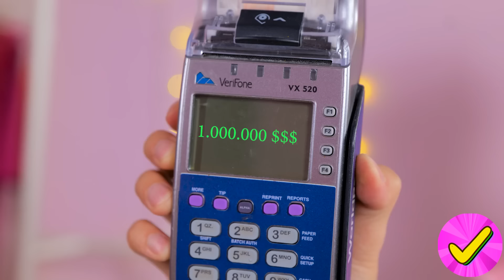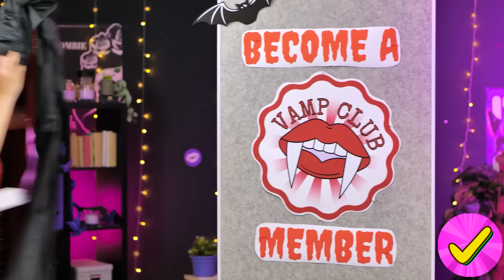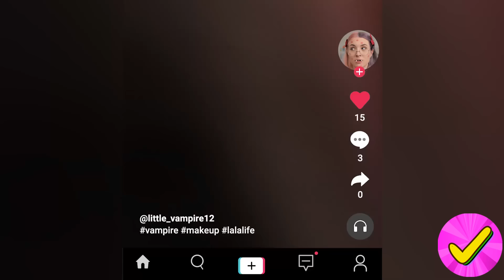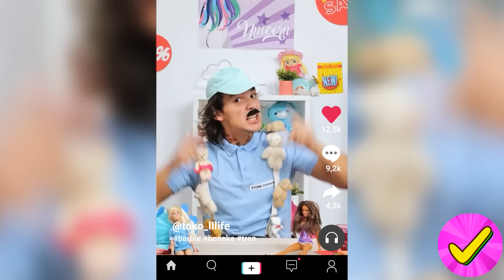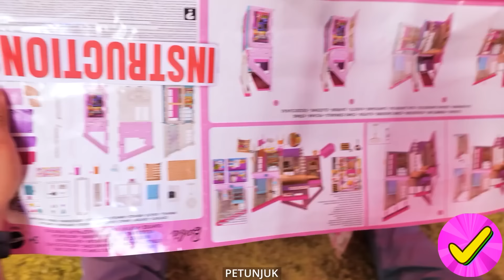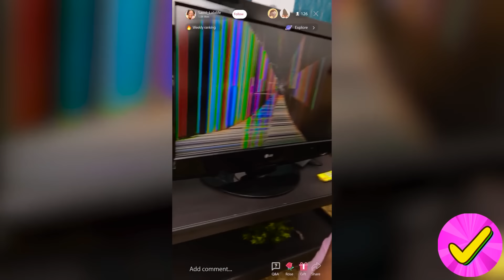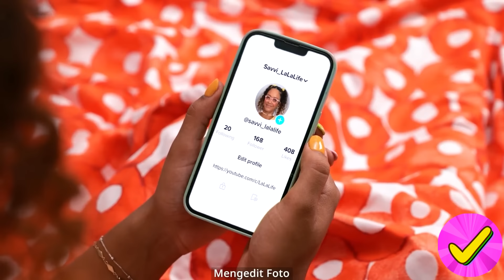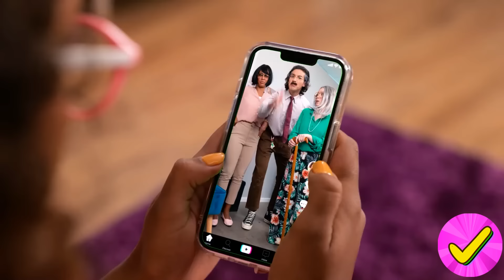KERAJINAN BONEKA TERBAIK 2024! Makeover Boneka Keren dengan Kiat & Kerajinan yang Jarang Diketahui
Temukan keajaiban kreativitas dengan 'KERAJINAN BONEKA TERBAIK! Makeover Boneka Keren dengan Kiat & Kerajinan yang Jarang Diketahui' 🎨👗. Bersiaplah untuk terpesona saat kita menyelami dunia makeover boneka yang menampilkan kumpulan trik dan kerajinan yang akan memberi kehidupan baru pada mainan kesayanganmu. Mulai dari mengubah boneka tua yang lelah menjadi fashionista memukau hingga membuat aksesori mini membuat aksesori mini yang akan menjadi idaman setiap kolektor rumah boneka. Video ini penuh dengan inspirasi dan ide yang mungkin belum pernah terpikirkan. Apakah kamu seorang perajin berpengalaman atau hanya mencari proyek menyenangkan, kerajinan boneka ini pasti akan membangkitkan imajinasimu dan memberi kesenangan tanpa batas. Saksikan dan siap-siap untuk memberikan makeover terbaik pada bonekamu!